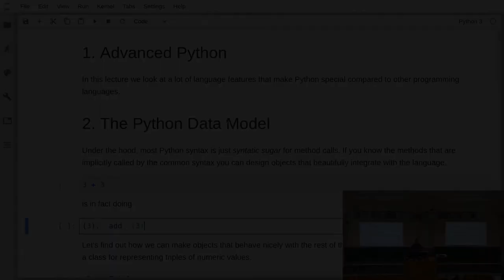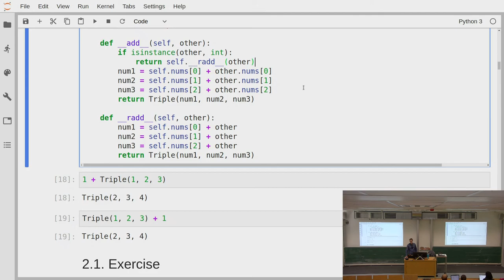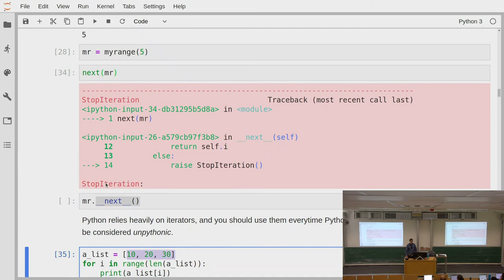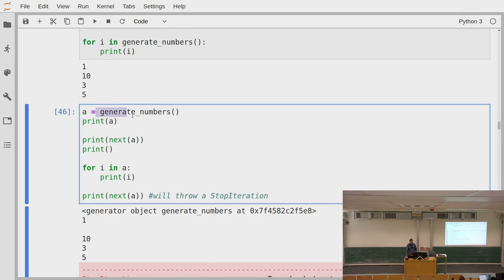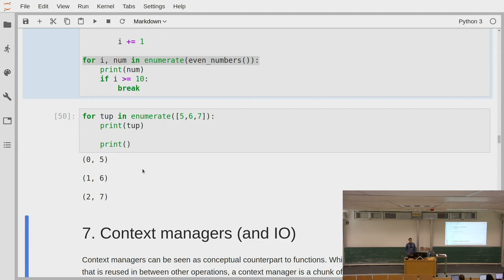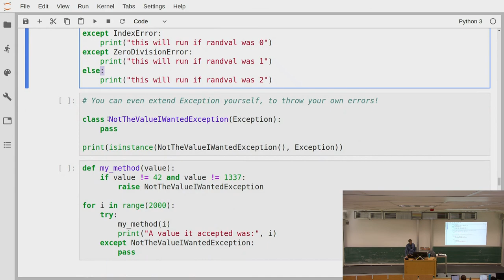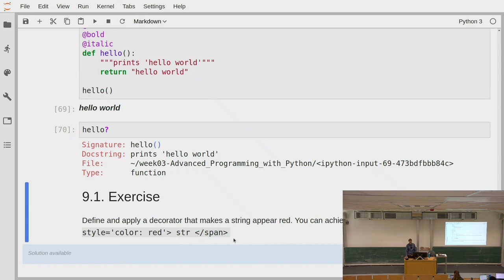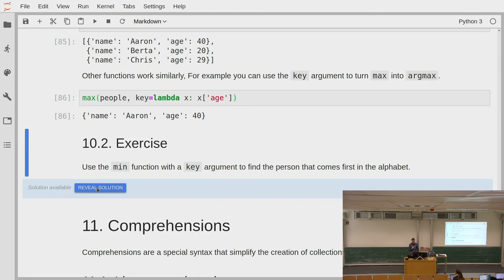Scientific Programming in Python 2019 - Lecture 3.1: advanced Python